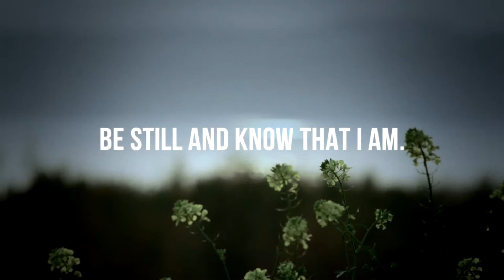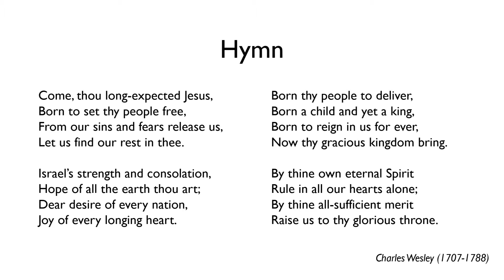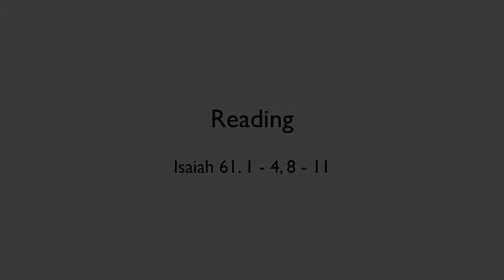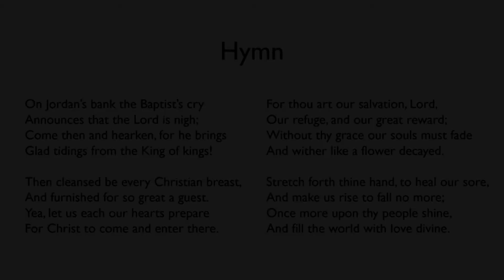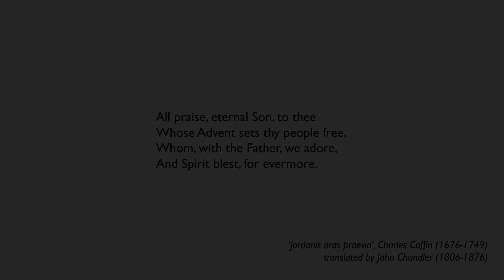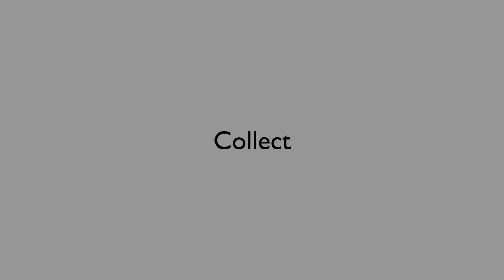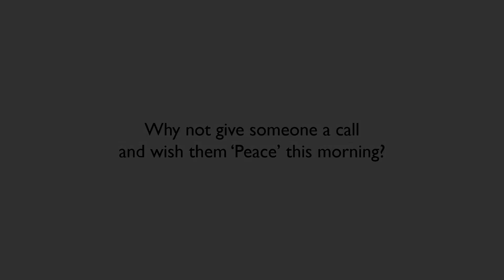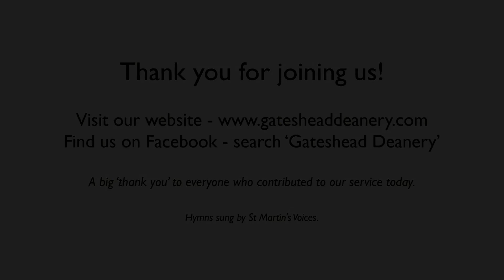Gateshead Deanery Online Service - 13 December, Second Sunday of Advent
Welcome to our time of worship together online, for the Second Sunday of Advent.